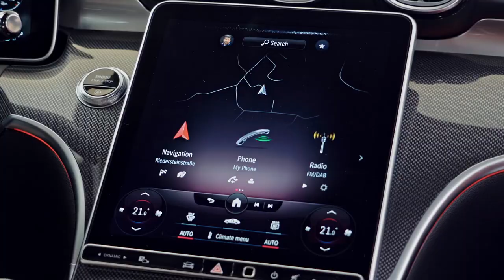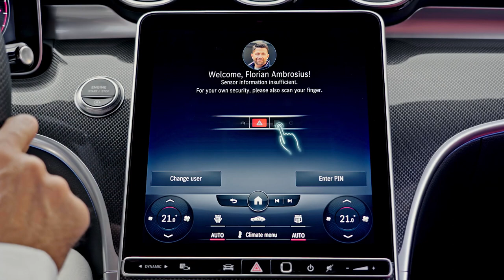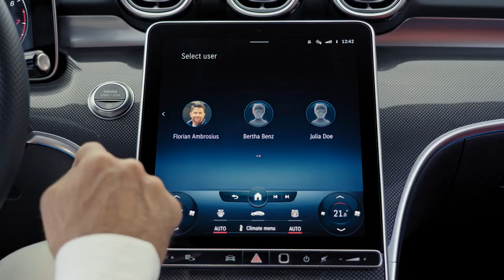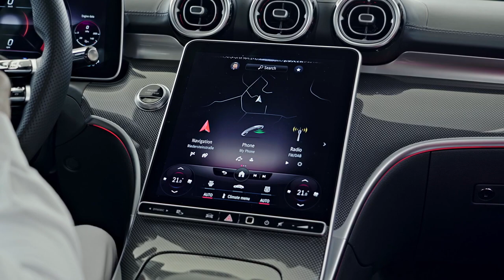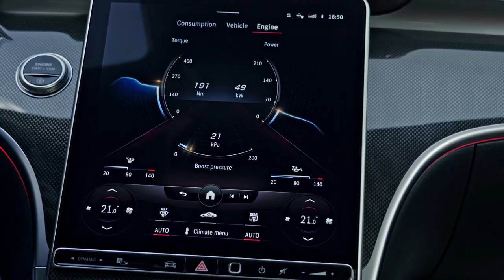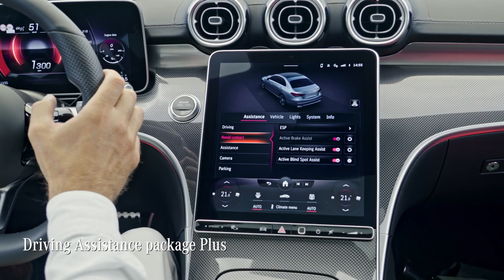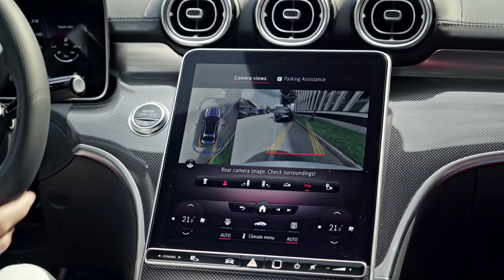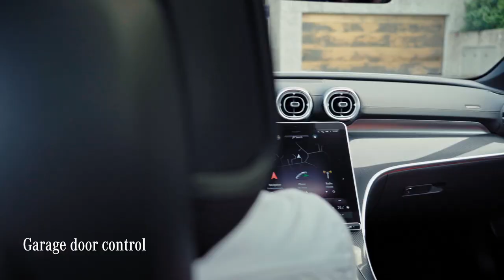Sporty Test Drive in the Luxurious New C Class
This is a creative commons youtube channel. Cars of different types will be reviewed here. People of car loving can easily buy & choice their favourite cars. Different types of brands will be displayed here such as best cars, top cars, latest cars, high price cars, BMW cars, mercedes cars etc.

Car loving people can see & review of the cars latest models and can easily afford it.